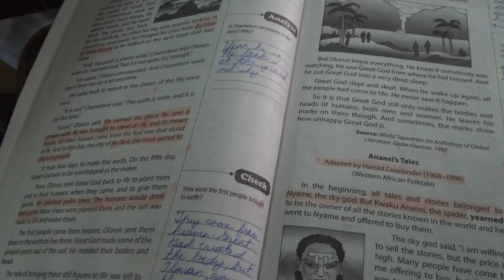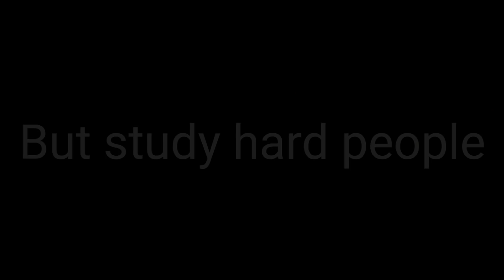What I Love and Hate about School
Jazzi's mad XD